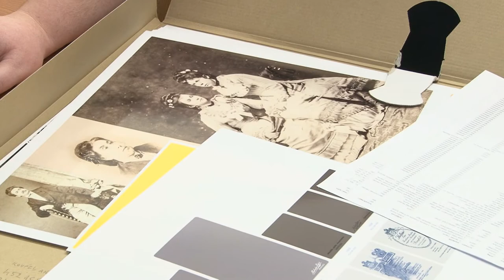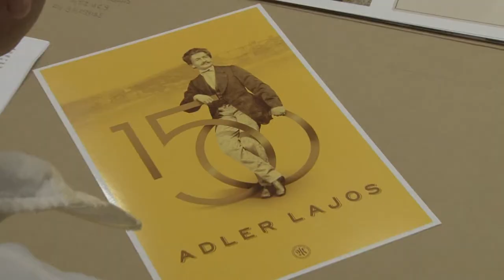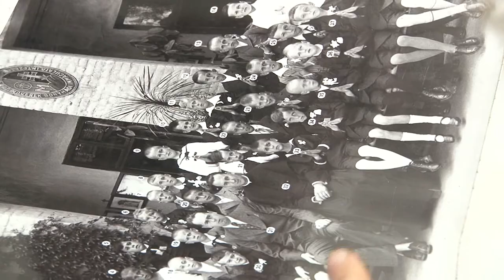Bonyhád közel múltját feltérképező akciót indított a Völgységi Múzeum. 20200320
Bonyhád közel múltját feltérképező akciót indított a Völgységi Múzeum. Felhívást adtak ki, hogy akinek van Bonyhád és térségének történelmét őrző dokumentuma, tárgya, emléke, kézirata, bármilyen segítsége, vegye fel a kapcsolatot a helyi helytörténeti fórum tagjaival. Erre a felhívásra majd a megbeszélésre többen érkeztek.